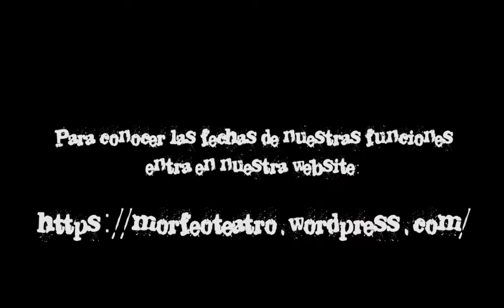Noche de Reyes: Malvolio | Morfeo Teatro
«Un discreto que no hace más que regañar», «un aguafiestas», «un asno pomposo que se va aprendiendo rimbombancias y las suelta a ristras», «un pagado de sí mismo», «perro faldero», «canalla presumido», «idiota soñador», «orgulloso», «gusano», «asqueroso»... Como veis, Malvolio no tiene muchos amigos. Es el mayordomo de la condesa Olivia y guarda dentro de sí un gran secreto: ama profunda y locamente a su señora. ¿Habrá final feliz para él también?

Ignacio Otín interpreta a Malvolio en Noche de reyes (o lo que queráis), nueva propuesta de Morfeo Teatro.

Estas dos liantas, enredadoras, embusteras, traviesas y alocadas mujeronas son María y Fabiana: las criadas de la condesa Olivia. Sabemos que os van a encantar, que os van a hacer reír como las que más, pero creednos: no querríais tenerlas como enemigas. Cuando este par se propone vengarse de cierto personaje que pronto conoceréis, se ven envueltas en la mejor (y más cruel) burla jamás imaginada por mente divina o humana. ¡Ojo con estas dos!

Aroa Peña y Esther Cortés interpretan a Fabiana y María en Noche de reyes (o lo que queráis), nueva propuesta de Morfeo-Teatro.

Os presentamos a la pareja más extraña de esta obra; Sebastián es el hermano gemelo de Viola, y Antonio es el capitán de barco que lo salvó de morir ahogado. Entre ellos nace una extraña amistad que va más allá de una simple relación entre amigos. Cuando Sebastián decida abandonar a Antonio en busca de fortuna, éste lo seguirá hasta encontrar su perdición.

Agustín Riveiro y Rubén López interpretan a Sebastián y Antonio en Noche de Reyes (o lo que queráis), nueva propuesta de Morfeo Teatro.

Somos Morfeo Teatro, un grupo de teatro no profesional de la Universidad de Zaragoza, integrado casi en su totalidad por estudiantes universitarios. Con cuatro años de vida, nos mantenemos en movimiento y enriqueciéndonos constantemente, indagando en las artes escénicas desde nuestro ámbito amateur.